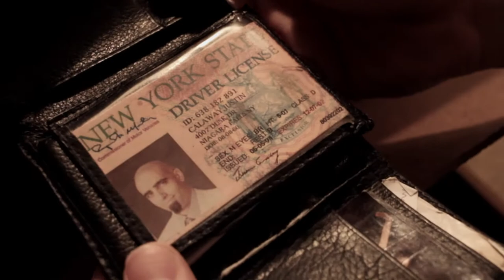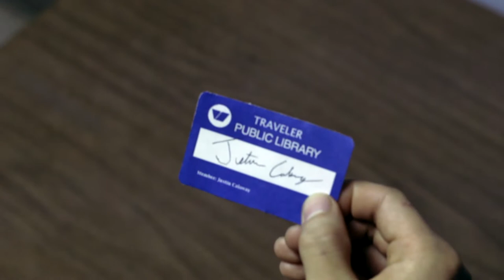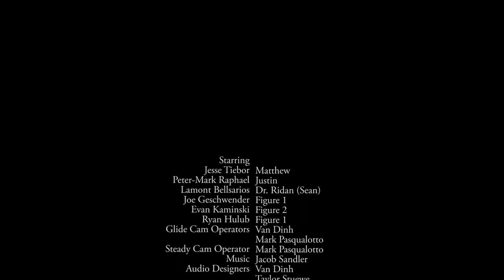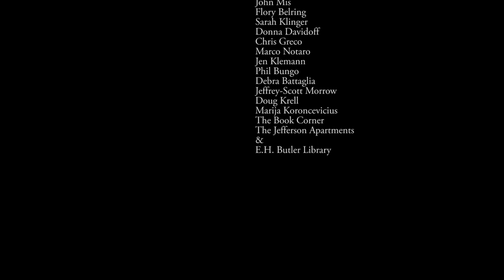Legacy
A young man must uncover the secret behind his mysterious visions of another man's life.  The closer he gets to the answers, the more danger he finds himself in.
Writer/Director: Joe Kostiw
Director of Photography: Mark Pasqualotto
Starring: Jesse Tiebor,
             Peter-Mark Raphael,
             Lamont Bellsarios
Script Supervisor: Taylor Stuewe
Audio Operator: Van Dinh